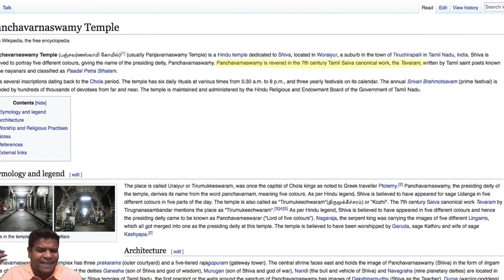Bicycle Carved 2000 Years Ago - Advanced Ancient Technology Proved?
0:00 - Carving of a Bicycle
1:42 - How Bikes Work?
2:00 - Discovery of Wheels
2:19 - Ancient Evidences of Advanced Technology
2:38 - Baseless Theories
4:04 - Ideas of Mainstream Archeologists
4:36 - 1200 Year OLD Temple
5:25 - NOT a New Addition
7:19 - Archeologist's View
7:51 - Conclusion

Hey guys, I am at this ancient temple in India called the Panchavarnaswamy Temple  temple and here you can see something quite extraordinary. In a dark corner, on one of the walls, we can see this amazing carving of a man riding a bicycle.

 Historians tell us that the bicycle was invented in 1800s, just 200 years ago, but how was this carved in this ancient temple which is about 2000 years old? Before we go into this, first let us confirm if this is really a bike. Here you can see a man holding 2 ends of the handle bar, and is in a sitting position on the saddle. One of his feet is clearly on the pedal, if you look closely, you can even see the pedal underneath. There are two wheels, this is clearly a bicycle, there is absolutely no doubt about this. And we have read in history books, that bikes were invented in the last 200 years in Europe. But this carving does not show a European, it shows an Indian man with a large mustache, and a shawl on the top. His waist-cloth confirms that this is an Indian.
Is it possible that bikes were used in India thousands of years ago? Are we looking at evidence of suppressed history? To understand this, we need to learn how bikes work. To ride a bike, we need three important things, wheels, Mechanical power transmission like chain drives and the ability to balance your body. All experts agree that wheels were invented in copper age, which is about 6,500 years ago. Archeologists recently discovered a chariot with wheels in India which is at least 3800 years old. We have clear evidence that complex power transmissions systems were used in ancient times. Not only do we see gears, we have solid evidence of lathe machining which would be impossible without mechanical transmission systems. We invented wheels 6500 years ago, But why did it take human beings more than 6000 years, to invent the bicycle?
Some experts give a strange reason for this. Since early human beings evolved from apes, they were not only unable to put complex ideas together, they were also not able to balance their bodies like modern human beings. Today, we have learnt to use our bodies to do impossible acrobatic tricks, this is an evolving art but ancient people were physically clumsy people. But this theory is nonsense, because the carvings in ancient temples clearly prove that early human beings were able to do these great acrobatic tricks. They had better, flexible bodies than us, these carvings are incredible but that's another video. So, we can see evidence of wheels, transmission systems and body balancing in ancient Indian temples. Did it really take many thousand years to put all these three things together to create a bike, or were bicycles really used in ancient times?
But what do mainstream archeologists and historians say about this carving? They have very simple explanations. Some have argued that this temple was entirely built just 100 years ago. Since this is not an ancient temple, all these carvings are new, and sculptors carved what they saw. There were bikes 100 years ago, so it was easy for sculptors to carve this. Are experts right? Is it possible that this is a new temple built in the last century? No, because this temple is mentioned in the 7th century text called  Tevaram. This text, written in ancient Tamil language clearly mentions this temple by its name. Therefore, this temple existed 1200 years ago. There are not only inscriptions on the temple walls to prove that this is an ancient temple, this site was even recorded by the Greek geographer Ptolemy who lived about 1900 years ago, so this temple must be at least 2000 years old.